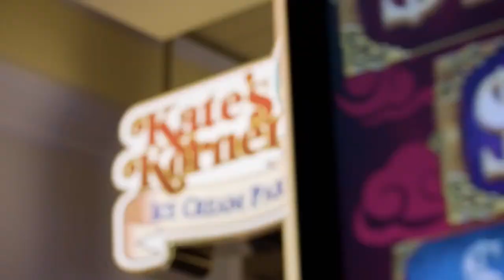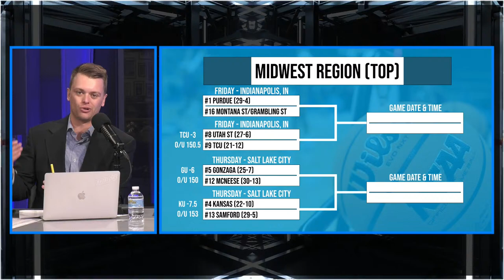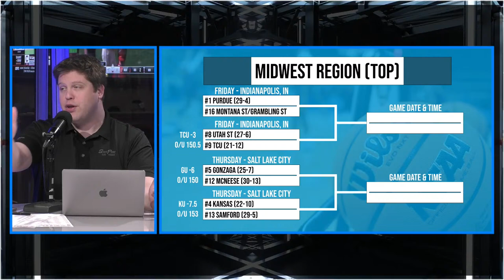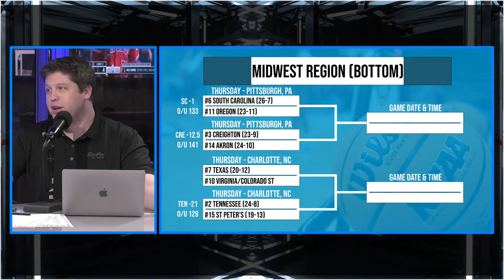March Madness is HERE | Sports By The Book Ep. 155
Join our Sports Book Crew as they share their expert sports betting advice on 'Sports By The Book' here at the South Point Studio.

NCAA Basketball:
#12 McNeese State vs #5 Gonzaga
#13 Samford vs #4 Kansas
#11 Oregon vs #6 South Carolina
#14 Akron vs #3 Creighton
Colorado State vs Virginia
#15 St. Peter's vs #2 Tennessee
#16 Longwood vs #1 Houston
#9 Texas A&M vs #8 Nebraska
#12 James Madison vs #5 Wisconsin
#13 Vermont vs #4 Duke
#11 NC State vs #6 Texas Tech
#14 Oakland vs #3 Kentucky
Colorado vs Boise State
#15 Western Kentucky vs #2 Marquette